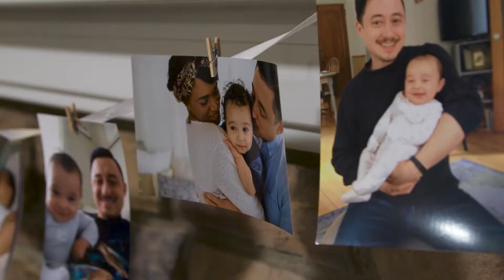Changing the World – Seth and Nicole Nfonoyim-Hara '08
Seth and Nicole Nfonoyim-Hara '08 are among seven Swarthmore alumni changing the world through their lives and their careers.

Learn more about how Swarthmore changes lives, and the world, at lifechanging.swarthmore.edu.